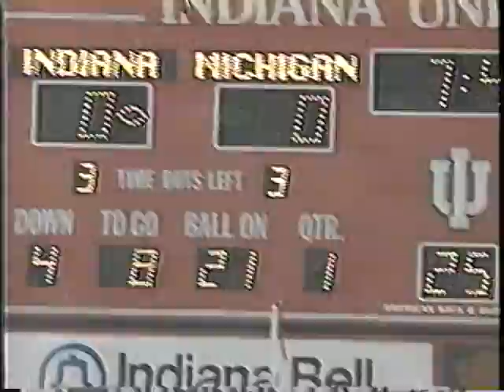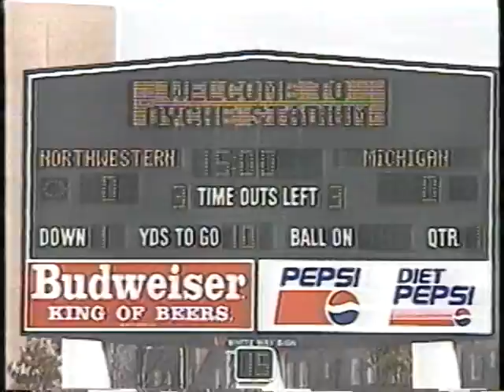Go Blue 1992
The Historic 1992 Wolverine Season Forever Preserved On This Action Packed, Thrill-A-Minute Collector's Edition Home Video!

The Fifth-Straight Big 10 Title
The 1000th Game
The Winning Streak
The Exciting Rose Bowl Action

This 45-minute full-color home video traces the Wolverines winning 1992 campaign.  The offensive fireworks...the defensive dynamics...its all here in GO BLUE 1992!  From the produces of Michigan Replay with Gary Moeller.